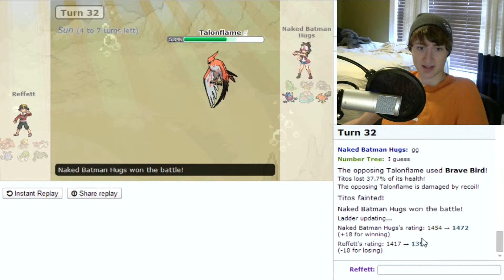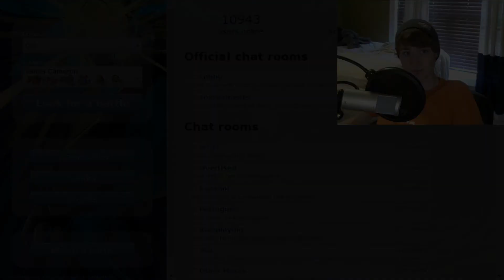Pokemon Showdown: To The Top! OU Live #3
Decided I'd actually try to get as high as I can on the Showdown ladder for once!  Enjoy as I have some matches where I do great or do awful and have some fun!